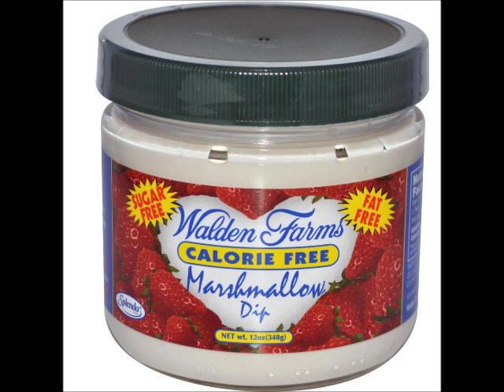bassNOISE - Marshmallow Dip (Original mix)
d[x_x]b do tha marshmallow dip nomsayin